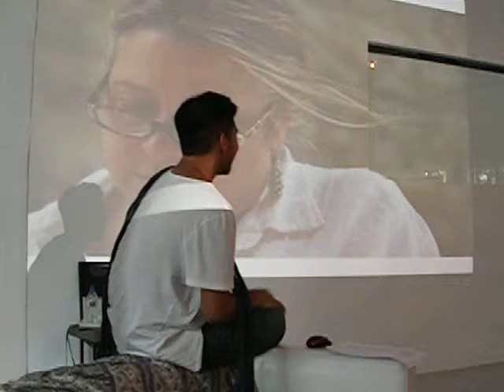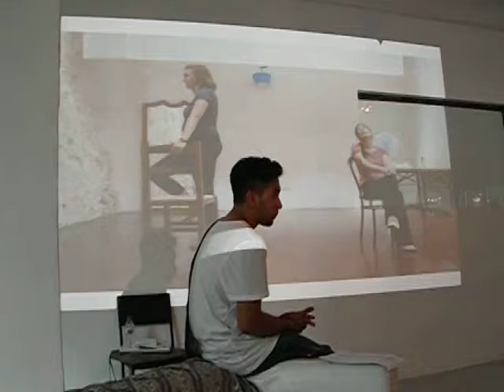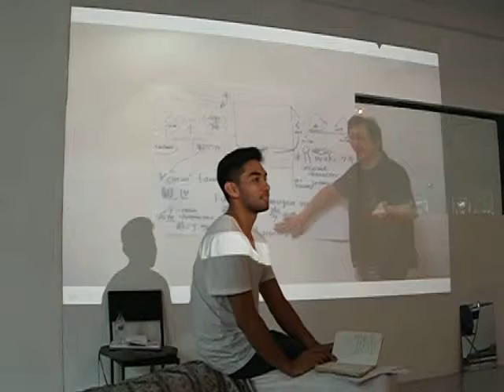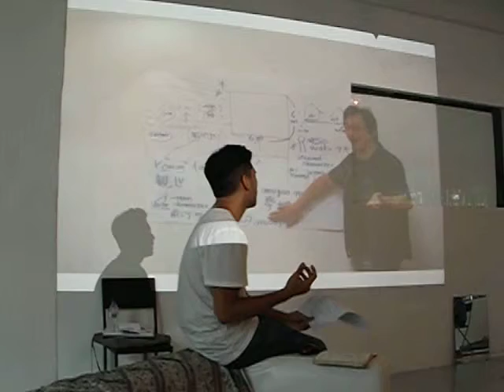Irfan Kasban on La MaMa International Symposium for Directors 2012 part 2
During the Symposium, participants will travel to Umbrian towns such as Orvieto, Perugia or Assisi to get a taste of Umbrian art and culture. Performances at local arts festivals and community fairs are also included.  In addition, participating directors may conduct their own workshops to share insights and techniques with their colleagues.

Participants will be exposed to a variety of theatrical perspectives during the Symposium, from instructors who will expand their sense of what is possible in the theatre. Directors attending the Symposium see how prominent artists on the international scene create their unique productions. The workshops are participatory, and it is expected that all attendees will engage actively in the processes of the various teaching artists."

Irfan Kasban is a director, playwright, and associate artist at Teater Ekamatra. His most recent play, as of today, is 94:05.